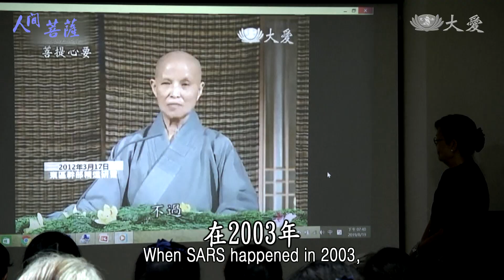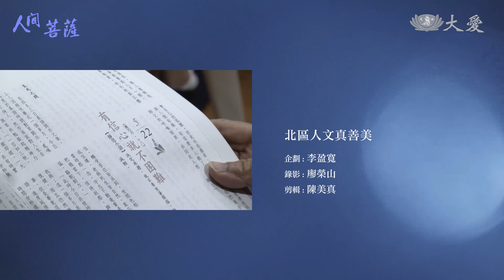【人間菩薩】20200701 - 楊安心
楊安心，法號慮菡，臺北巿士林區志工。
為響應證嚴法師在2003年SARS發生時，呼籲弟子們非素不可，楊安心和同修師兄從此開始茹素，並將自家的休閒農場改為全方位的環保農場，讓來遊玩的客人，透過直接跟土地接觸-種菜、拔菜，能愛護植物、尊重大地，還研發新式蔬食料理，吸引遊客對蔬食感興趣，進而來吃素，因為她覺得吃素、愛地球是對的事，所以朝這方向做就對了。

(00374155)